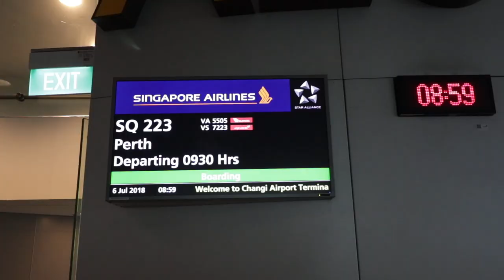Perth JUL 2018 (Episode 21.1)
Departure Day
Holiday trip back to Perth, Western Australia.
We're visiting my younger brothers and their children with Nathan.
Our first road trip to Albany over 1000+ km south of Perth.